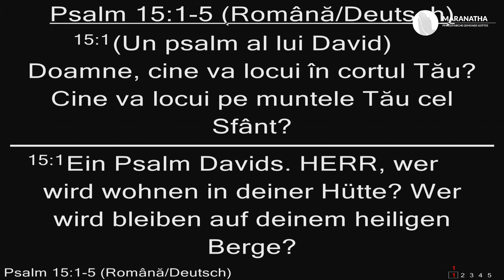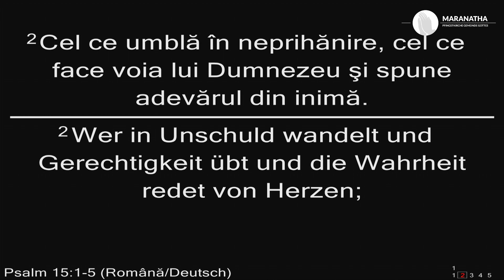Adi Gavris - Psalmul 15:1-5